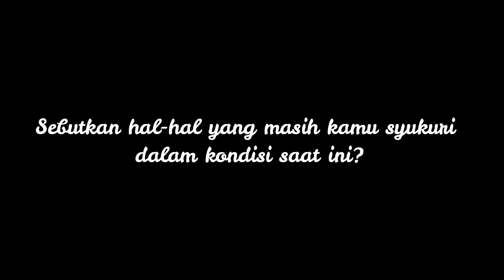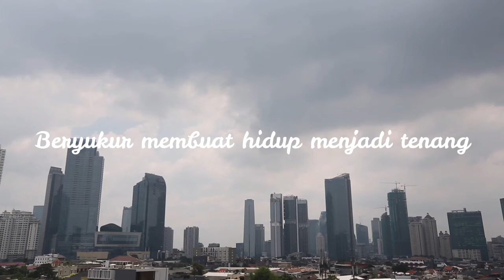Makna Bersyukur - Home Learning Bimbingan Konseling SMK N 33 JAKARTA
Dalam pembelajaran jarak jauh mata pelajaran Bimbingan Konseling, sejumlah siswa mengungkapkan pendapat tentang apa makna bersyukur dan apa saja hal-hal yang bisa mereka syukuri saat ini.

Terima kasih untuk siswa SMK N 33 Jakarta dan dewan guru BK SMK N 33 Jakarta.